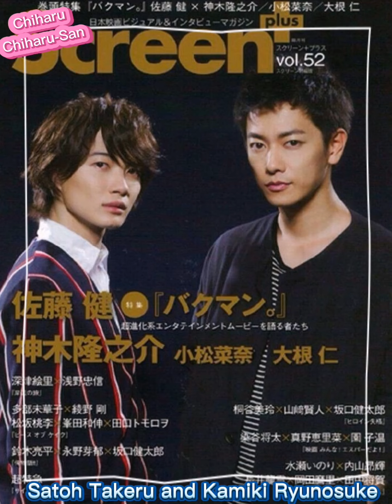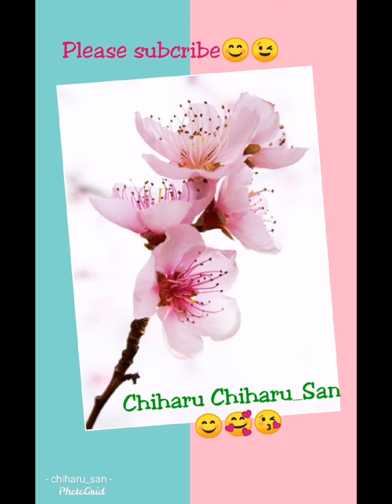Satoh Takeru and Kamiki Ryunosuke Photos Compilation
Takeru Satoh is a Japanese actor. He is best known for his leading role as Ryotaro Nogami in the Kamen Rider Den-O franchise, and as Himura Kenshin in the live-action Rurouni Kenshin film and its sequels.

Ryūnosuke Kamiki is a Japanese actor, voice actor and YouTuber. He began his career as a child actor at 2 years old. Regarded as a child prodigy across his 25 years in the industry, he has garnered many awards for his performances.

Satoh Takeru and Ryunosuke Kamiki appear  in Pakemon GO and Let's GO Commercials.